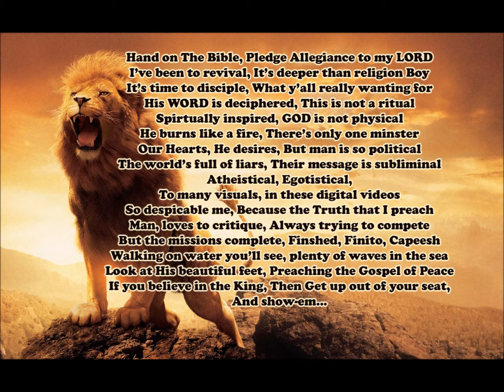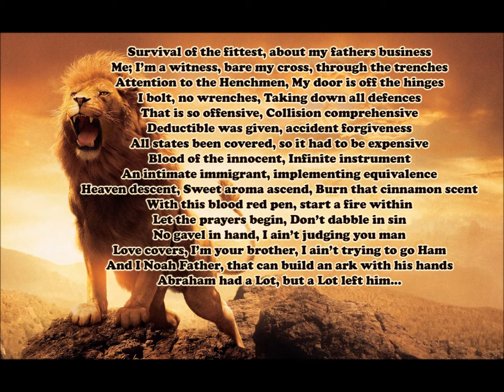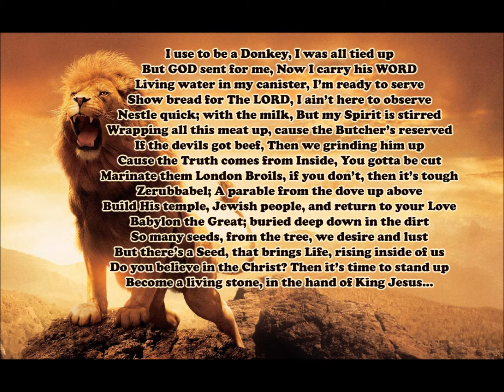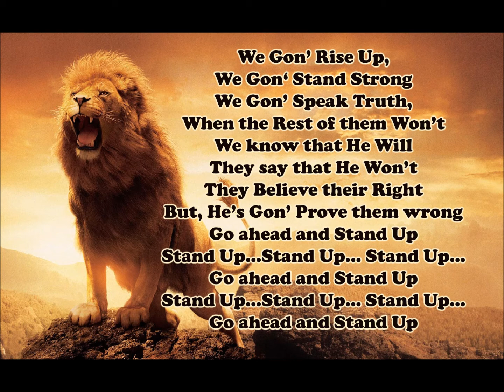Rise Up (Stand Up) BY WAYNE HOBBS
Instrumental produced by Dansonn Beats. Song can be downloaded for free @ Enjoy and GOD Bless!